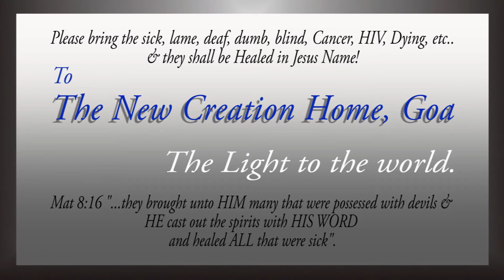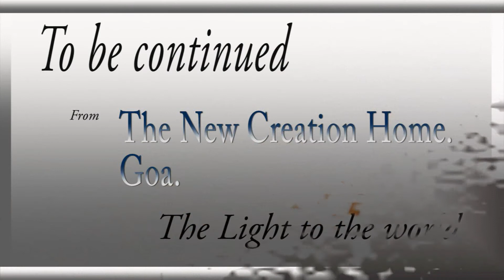The Power In Thinking - II - # 9